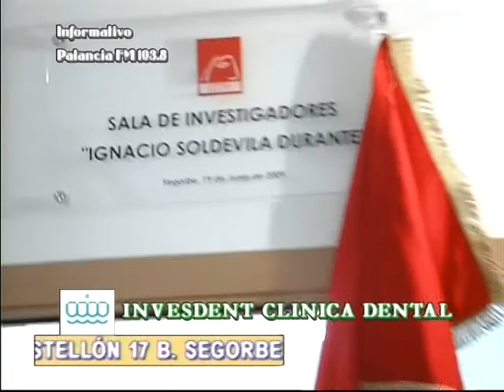cronicas del palancia segorbe presentacion mucha muerte de max aub 20110726